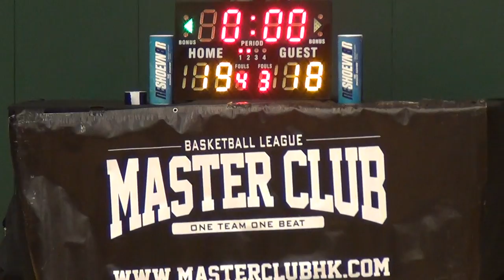28MAY16 Miracle vs Confused Q2